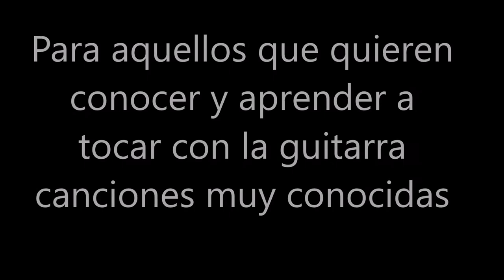Tutorial para guitarra canciones pop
Tutorial para aprender a tocar con la guitarra canciones muy conocidas